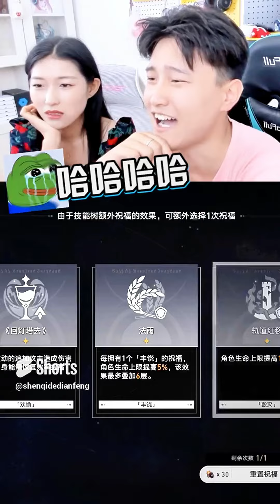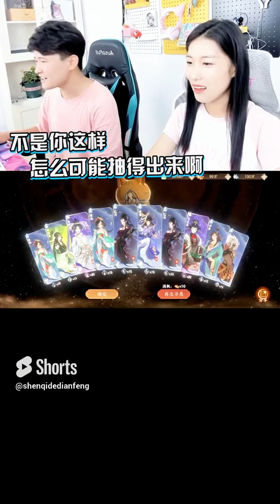【原神星鐵大合集】單手劍可以飛，是萬葉？巔峰崩潰的壹百個瞬間！每壹個都很下飯！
B站UP：神奇的巔峰

大家好，這裡是神奇的巔峰"唯壹官方"合作頻道
我會在這頻道為妳提供最新最快樂的原神資訊與套路影片❗️

目前專註製作的遊戲👉🏻原神